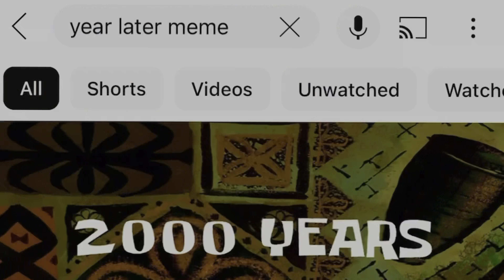Happy Birthday To Me | रात्री केक कप्तान फुटला बॉम्ब💣 | Akshata Patil | ​⁠Agrikoli | Celebration2024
Happy Birthday To Me | रात्री केक कप्तान फुटला बॉम्ब💣 | Akshata Patil | ​⁠Agrikoli | Birthday Celebration 2024